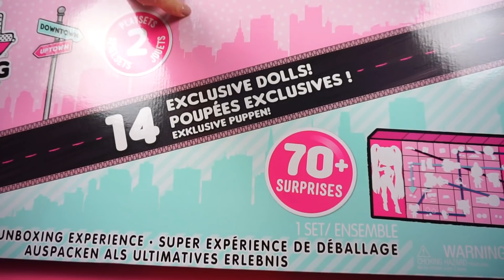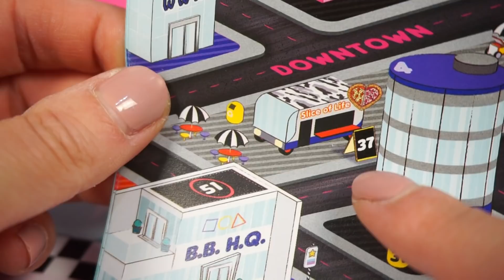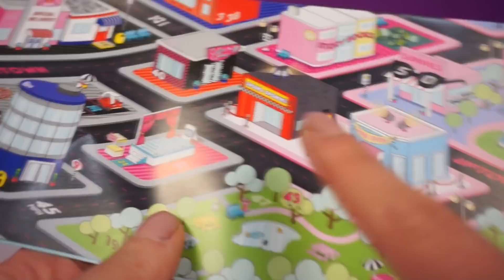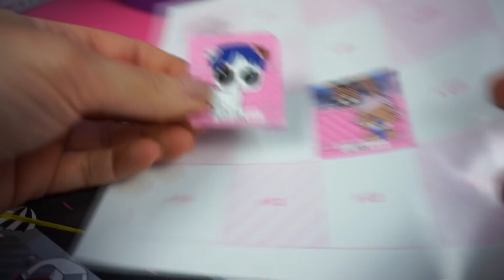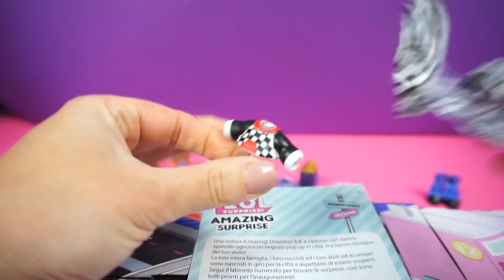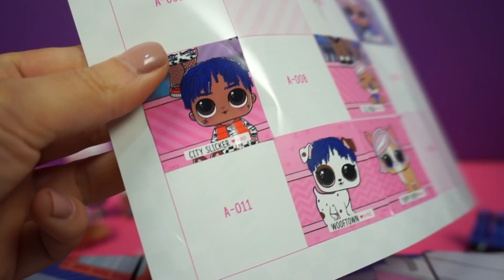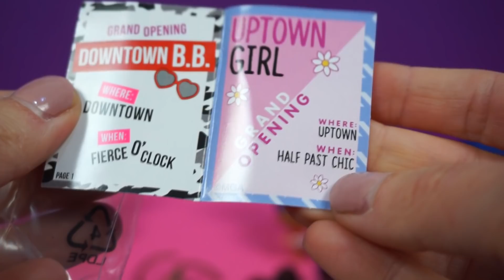👑🎸LOL SURPRISE AMAZING SURPRISE + TUTTA LA MIA COLLEZIONE! 🎀🎸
💕 Ciao craftini, oggi unboxing divertente delle lol surprise amazing surprise. Vi mostro anche tutta la mia collezione di lol omg!